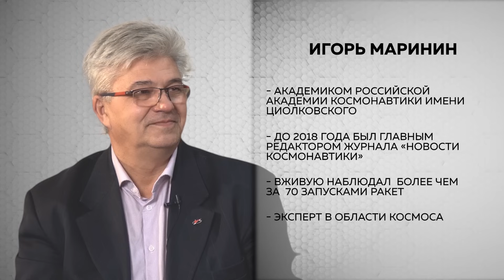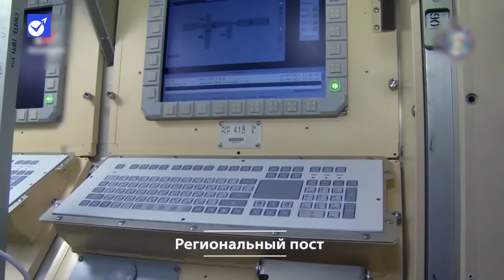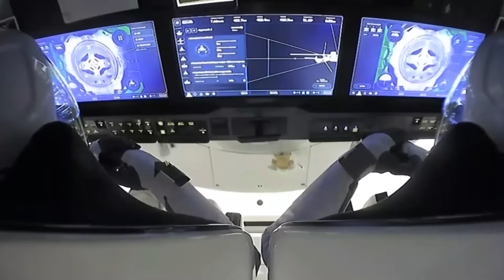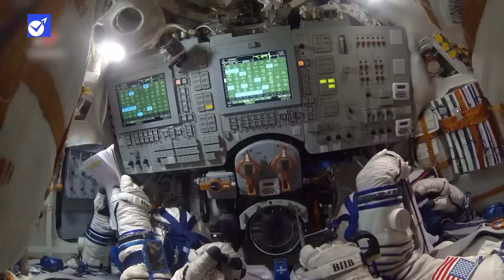22 вопроса о космосе. Маринин: Про американцев на Луне и инопланетян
Игорь Маринин. В детстве мечтал стать космонавтом. Но стал академиком Российской академии космонавтики имени Циолковского. До 2018 года был главным редактором журнала «Новости космонавтики», автор более 500 публикаций в отечественных и зарубежных изданиях. По собственному утверждению, наблюдал вживую более 70 запусков ракет.

1 Космос — это пространство для конкуренции или кооперации?
2. Кто главный в космосе: мы, китайцы или американцы?
 3. Станет ли Китай главным в космосе?
 4. Модуль «Наука» - это хлам?
 5. В космосе вовсю возводят китайскую станцию. Может, стоило строить ее вместе?
 6. Какая орбита лучше?
 7. Полеты на Марс?
 8. А что на Луне?
 9. Что такое программа «Орел»?
 10. Космический туризм. Перспективы?
 11. Будет ли космос использован для размещения оружия?
 12. Космический мусор - это проблема?
 13. Какие плюсы и минусы для российской космонавтики спровоцировал Илон Маск, запустив полтора года назад корабль Crew Dragon?
 14. Кто станет российским Илоном Маском?
 15. Есть ли в России гранты на космос?
 16. Кто станет новым Королевым?
 17. Если завтра на Землю прилетят инопланетяне, что нам делать?
 18. А если прилетят не к нам?
 19. Какие технологии «из космоса»?
 20. Что будет через 30 лет?
 21. Полеты на другие планеты, это возможно?
 22. Новые способы перемещения в космосе?